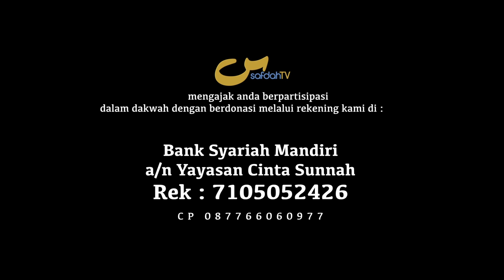Kaidah Ke-4-02 Tidak Ada Manfaatnya Keturunan Nabi Kalau Berbuat Syirik - Ust Badru Salam, Lc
THE 4TH PART 2 PRINCIPLE OF TAWHEED - THERE IS NO BENEFIT THE DESCENDANTS OF THE PROPHET IF SHIRK

KAIDAH KE-4 - 02 - TIDAK ADA MANFAATNYA KETURUNAN NABI KALAU BERBUAT SYIRIK - QAWAID FI TAUHID RUBUBIYYAH ULUHIYYAH WA ASMA WAS SHIFAT 07 - #01-07

didukung oleh: @laribasolusi.id

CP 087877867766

Tim SafdahTV